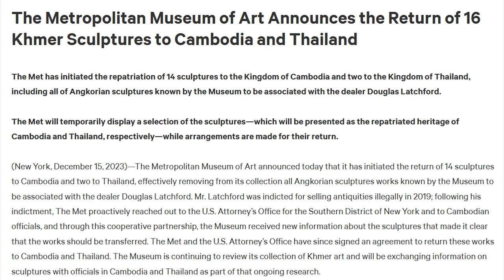Ep57 สมบัติขอมในเขมร, สหรัฐฯส่งคืน รูปหล่อปฏิมากรรม พระเจ้าชัยวรมัมที่ 6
ผมเข้าไปดูเว็บเพจของพิพิธภัณฑ์ศิลปะเมโทรโพลิทัน เห็นประกาศเมื่อวันที่ 15 ธันวาคม 2566 แจ้งว่าส่งคืนงานประติมากรรม 14 ชิ้นไปยังกัมพูชา และอีก 2 ชิ้นกลับคืนสู่ประเทศไทย และจะได้ลบรายการงานประติมากรรมในบัญชีของพิพิธภัณฑ์นี้ออก 16 รายการ แต่ยังเหลืออีก 2 รายการจะได้ส่งคืนสู่ประเทศปลายทางต่อไป  คือ ปฏิมากรรมสัมฤทธิ์ พระโพธิสัตว์อวโลกิเตศวรประทับนั่งในพระราชสำนัก (ปลายศตวรรษที่ 10 ถึงต้นศตวรรษที่ 11) และศิลาเศียรพระพุทธรูป (ศตวรรษที่ 7) จะยังคงจัดแสดงอยู่ในแกลเลอรีของพิพิธภัณฑ์สำหรับงานศิลปะเอเชียตะวันออกเฉียงใต้ ในขณะที่มีการจัดเตรียมการเดินทางกลับไปยังประเทศที่เหมาะสม
           อัยการระบุด้วยว่าการตัดสินใจส่งคืนเป็นความสมัครใจของพิพิธภัณฑ์ นางเอริน คีแกน เจ้าหน้าที่พิเศษประจำกระทรวงความมั่นคงแห่งมาตุภูมิสหรัฐ กล่าวว่า โบราณวัตถุถูกขโมยไปอย่างไร้ยางอาย ในจำนวนนี้เป็นประติมากรรมเขมร 14 ชิ้นจะถูกส่งกลับไปยังกัมพูชา และอีก 2 ชิ้นจะถูกส่งให้ประเทศไทย พิพิธภัณฑ์นี้ มีผลงานศิลปะมากกว่า 1.5 ล้านชิ้นจากวัฒนธรรม 5,000 ปีทั่วโลก ทุกรายการจะต้องมีที่ไปที่มาอย่างโปร่งใส ไม่ใช่ว่าจะลักลอบขุดโดยผิดกฎหมาย งานปฏิมากรรมที่ นายดักลาส แลทช์ฟอร์ด (Mr.Douglas Latchford) ได้ไปนี้ผิดกฎหมายอย่างแน่นอน ชาวบ้านเล่าให้ฟังว่า ได้รับค่าจ้างให้ขุดวันละ 100 บาท เมื่อปี 2500 นายแลตช์ฟอร์ด พ่อค้างานศิลปะชาวอังกฤษ เสียชีวิตเมื่อปี 2563 ในวัย 88 ปี ที่กรุงเทพฯ มีชื่อไทยว่า นายภัคพงษ์ เกรียงศักดิ์ ถูกศาลอเมริกาพิพากษาว่า มีความผิดฐานค้าโบราณวัตถุผิดกฎหมายเมื่อปี 2562
           ผู้อำนวยการพิพิธภัณฑ์กล่าวว่า เราควรเริ่มการคืนประติมากรรมกลุ่มนี้ ให้ประเทศที่มีแหล่งที่มาชัดเจน
นายพนมบุตร จันทรโชติ. อธิบดีกรมศิลปากรกล่าวว่า บัญญัตินี้ทำหน้าที่เป็นต้นแบบในการเก็บรวบรวมอย่างมีจริยธรรม และกระชับความสัมพันธ์ของการเคารพทางวัฒนธรรมและความร่วมมือระหว่างประเทศไทยและ Met หวังว่าสิ่งนี้จะเป็นแรงบันดาลใจให้เกิดความร่วมมือกัน เราทำงานร่วมกันเพื่อส่งเสริมการแลกเปลี่ยนความรู้และรับประกันการส่งคืนสิ่งประดิษฐ์ทางวัฒนธรรมตามความเหมาะสมกับประเทศต้นทาง สำหรับในประเทศไทย คณะกรรมการการส่งกลับประเทศซึ่งมีรัฐมนตรีกระทรวงวัฒนธรรมเป็นประธานมีส่วนร่วมอย่างแข็งขันในการริเริ่มการวิจัยเพื่อระบุและติดตาม ลงเพิ่มเติมวัตถุที่อาจถูกนำออกนอกประเทศอย่างผิดกฎหมายในอดีต เป็นการปูทางสู่อนาคตที่มรดกทางวัฒนธรรมได้รับการอนุรักษ์และคุณค่าให้อยู่ในที่ที่ถูกต้อง” Met มีคณะภัณฑารักษ์ นักอนุรักษ์ และนักวิทยาศาสตร์ที่ใหญ่ที่สุดแห่งหนึ่งในโลก นักวิชาการเหล่านี้ ทำงานร่วมกับเจ้าหน้าที่ฝ่ายกฎหมายและหอจดหมายเหตุของพิพิธภัณฑ์เพื่อเรียนรู้เกี่ยวกับงานศิลปะให้มากที่สุดเท่าที่จะเป็นไปได้ งานวิจัยนี้มักจะได้รับประโยชน์จากความคิดเห็นที่น่ายินดีของผู้เชี่ยวชาญภายนอก รวมถึงนักข่าว เจ้าหน้าที่ของรัฐ และสมาชิกในชุมชน และการหมุนเวียนเนื้อหาทางดิจิทัลที่เพิ่มมากขึ้น
           การส่งคืนงานประติมากรรม 14 ชิ้นไปยังกัมพูชา และอีก 2 ชิ้นกลับคืนสู่ประเทศไทย อยากจะทำความเข้าใจว่า ปฏิมากรรมทั้งหมดที่ส่งคืนมาแล้ว หรือกำลังจะส่งคืนในอนาคต เป็นสมบัติของชาวเสียม ไม่ใช่สมบัติของชนชาติเขมรแต่อย่างไร ประติมากรรม 2 ชิ้นส่งให้ไทยถือว่ากลับสู่บ้านเกิดที่ประเทศเสียม หรือประเทศไทย อีก 14 ชิ้น ส่งให้ประเทศกัมพูชา กลับไปยังเมืองพระนคร ในอดีตเป็นสมบัติ เป็นสิ่งก่อสร้างของชาวขอม ชาวเสียม เช่นเดียวกัน ปราสาทในกัมพูชาทั้งหมด ไม่ใช่ผลงานของชนชาติเขมร แต่เป็นผลงาน ของขอมเชื้อสายพิมาย ฝรั่งเศสร่วมกับกษัตริย์เขมรคือ พระบาทสมเด็จพระนโรดม สีสุวัตถิ์ ยึดดินแดนของเสียมไป ปัจจุบันยังมี
อนุเสาวรีย์ของพระบาทสมเด็จพระนโรดม สีสุวัตถิ์ สร้างขึ้นเพื่อเป็นที่ระลึกถึงการที่กัมพูชาได้รับจังหวัดศรีโสภณ, พระตะบองและเสียมราฐคืนจากสยามโดยการกดดันจากฝรั่งเศส สมัยต่อมาต้องเสียดินแดนเขมรส่วนล่างให้กับเวียดนาม โดยฝรั่งเศสให้รัฐสภาเขมรลงชื่อยินยอมยกดินแดนส่วนล่างให้เวียดนาม มีเนื้อที่มากกว่าเขมรในปัจจุบัน เมืองไซ่ง่อน เดิมเชื่อเมืองไพรนครก็ต้องยกให้เวียดนามด้วย ดินแดนเวียดนามใต้ทั้งหมดสมัยก่อนเป็นอาณาจักรขอมสมัยพระเจ้าชัยวรมัมที่ 7 รอยต่อเขมรส่วนล่างติดต่อกับเวียดนามผมเคยเข้าไปแล้ว เพียงนั่งเรือข้ามแม่น้ำเล็ก ๆ ก็เข้าสู่ดินแดนเวียดนาม ดินแดนนี้เขมรเรียกว่า ขแมร์กรอม ไว้มีโอกาสวันหลังจะเล่าให้ฟัง
            เปิดใจ ลูกสาว “ดักลาส แลตช์ฟอร์ด” พ่อค้างานศิลปะอังกฤษ โจรกรรมโบราณวัตถุมาผิดกฎหมาย ก่อนรีบส่งคืนกัมพูชา เผย รูปปั้นเดินได้ตอนกลางคืน มีใบหน้าที่หลอกหลอน นางสาวนวพรรณ เกรียงศักดิ์ อายุ 49 ปี ประกอบอาชีพทนายความ ซึ่งลูกสาวของเขาตัดสินใจส่งมอบคอลเลกชั่นที่เคยเป็นของบิดาให้กับทางการกัมพูชา เล่าถึงความทรงจำในวัยเด็กของเธอว่า การวิ่งเล่นในที่พักอาศัยที่เต็มไปด้วยโบราณวัตถุเป็นเรื่องต้องห้าม ทุกมุมในอพาร์ตเมนต์ของพ่อที่กรุงเทพฯ เต็มไปด้วยรูปปั้นเทพแบบเขมรที่มีมูลค่ามากเกินกว่าจะเสี่ยงกับการเล่นของเด็ก เมื่อเธอจะเข้านอน ใบหน้าอันเศร้าสลดของรูปปั้นจะเป็นภาพที่หลอกหลอนเธอ สิ่งที่เธอจะพูดกับพ่อ คือ “คุณพ่อคะ รูปปั้นพวกนั้นมันเดินได้ในตอนกลางคืน” แม้จะมีหลายบุคคลจะประเมินมูลค่าคอลเลกชั่น โบราณวัตถุ มากกว่า 50 ล้านดอลลาร์สหรัฐ หรือเป็นเงินไทยกว่าพันล้านบาท แต่เธอก็ตัดสินใจส่งมอบโบราณวัตถุของบิดาทุกชิ้นกลับคืนกัมพูชา ซึ่งจะทำให้นักวิชาการสามารถศึกษาและจัดแสดงในพิพิธภัณฑ์แห่งใหม่ในพนมเปญ เธอเผยว่า “อยากให้ของที่คุณพ่อเก็บไว้ ถูกรักษาในที่ที่คนทั่วโลกสามารถสัมผัสและเข้าใจมันได้ ไม่มีที่อื่นซึ่งดีไปกว่ากัมพูชา ที่ซึ่งผู้คนเคารพบูชาวัตถุเหล่านี้ไม่ใช่แต่เพื่อศิลปะและประวัติศาสตร์ของพวกเขา แต่เพื่อความสำคัญเชิงศาสนาของพวกเขาด้วย”